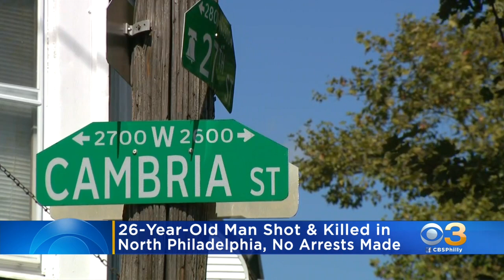26-Year-Old Man Fatally Shot In North Philadelphia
No arrests have been made.